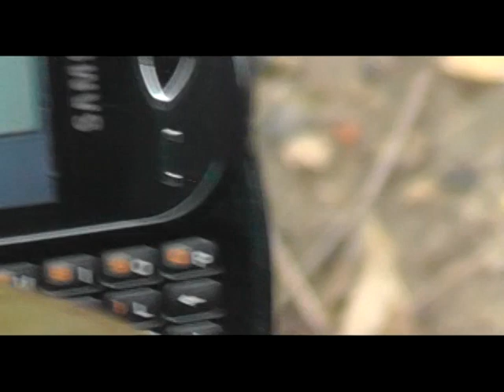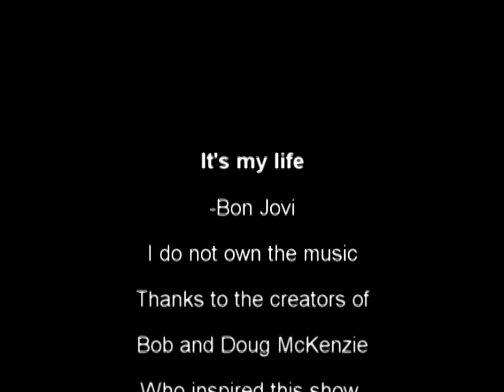The Canadian Hosers- It's My Life- Music Video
This is a clip of the video comes directly from Season 1 Episode 10 of the Canadian Hosers.
This video is basically a war, even though you see only one person in it, it is still a war.
That is the reason why I am wearing a World War II helmet. This is the first music video I have created, if you want to see other music videos on other music than leave a comment and I will see what I can do. You will get credit for what you asked. If you liked the video than hit like it is there for a reason.

                              THE WHOLE IDEA OF THIS VIDEO:
Evan anger grows as the first day of the war only becomes worse. James, Evan's only ally is accidentally murdered in a misfire of potato grenades.  Even though James is the one that threw the grenade that killed him self, Evan still blames the hunters.  Reason 1 for this is because if the Hunters never started the war then James would still be around. Secondly, how and when the potato grenade went off is suspicious, James couldn't have set it off, he never pulled the pin, it is impossible for it to have exploded.

This video as dumb as it might be shows the relationship between the Hoser and Hunters.  Rudy the leader of the Hunters is still communicating with Evan.  Evan is still making jokes to him.  The two enemies are still friends but this is only the beginning.  It will get worse, the hatred will grow between the enemies and more blood will be spilled later in Season 2.

Don't forget to check out the Hosers' other accounts.